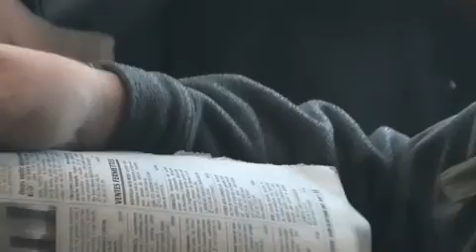Best off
Best off de Fantasme qui à remporté le 1er prix du juty "Le chien d'OR" ... dans le cadre de 42 H pour un court